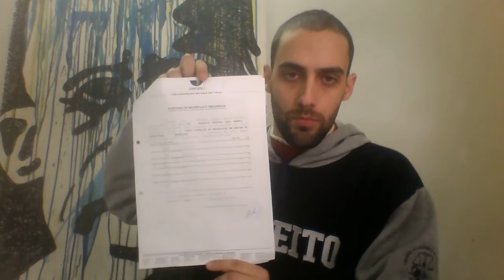Carteira de Identificação do Estudante - Quando eu era estudante do curso de direito na UNIVALI/BC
1 - Documento de identificação: RG, CNH, RNE ou passaporte.
cópia

2 - Comprovante de matrícula fornecida pela sua instituição de ensino.
original

4 - Preço R$ 20,00.

Saudações a quem tem coragem,

Não perca tempo e garanta já a sua.
Desde já agradecemos.
Atenciosamente,

Leopoldo Junqueira Alves

Esse vídeo foi meu primeiro no canal quando ainda era estudante do curso de direito da Universidade do Vale do Itajaí. Atualmente novos estudantes cuidam do Centro Acadêmico Rui Barbosa.

Ano 2016/2017